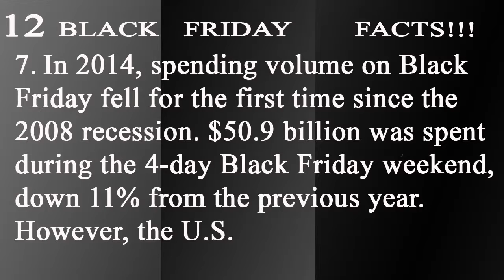12 BLACK FRIDAY FACTS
Remember to share our page
Remember to follow

1. Black Friday is an informal name for the day following Thanksgiving Day in the United States, the fourth Thursday of November, which has been regarded as the beginning of the country's Christmas shopping season since 1952, although the term "Black Friday" did not become widely recognized or used until the early 2000s.

2. Most major retailers open very early, as early as overnight hours, and offer promotional sales.

3. Black Friday is not an official holiday, but California and some other states observe "The Day After Thanksgiving" as a holiday for state government employees, sometimes in lieu of another federal holiday, such as Columbus Day.

4. Many non-retail employees and schools have both Thanksgiving and the following Friday off, which, along with the following regular weekend, makes it a four-day weekend, thereby increasing the number of potential shoppers.

5. Black Friday has routinely been the busiest shopping day of the year in the United States since 2005, although news reports, which at that time were inaccurate, have described it as the busiest shopping day of the year for a much longer period of time.

6. Similar stories resurface year upon year at this time, portraying hysteria and shortage of stock, creating a state of positive feedback.

7. In 2014, spending volume on Black Friday fell for the first time since the 2008 recession. $50.9 billion was spent during the 4-day Black Friday weekend, down 11% from the previous year. However, the U.S.

8. Many retailers now spread out their promotions over the entire months of November and December rather than concentrate them on a single shopping day or weekend.

9. The earliest evidence of the phrase Black Friday applied to the day after Thanksgiving in a shopping context suggests that the term originated in Philadelphia, where it was used to describe the heavy and disruptive pedestrian and vehicle traffic that would occur on the day after Thanksgiving. This usage dates to at least 1961. More than twenty years later, as the phrase became more widespread, a popular explanation became that this day represented the point in the year when retailers begin to turn a profit, thus going from being "in the red" to being "in the black".

10. For many years, it was common for retailers to open at 6:00 a.m., but in the late 2000s many had crept to 5:00 or 4:00. This was taken to a new extreme in 2011, when several retailers (including Target, Kohl's, Macy's, Best Buy, and Bealls) opened at midnight for the first time.

11.  In 2012, Walmart and several other retailers announced that they would open most of their stores at 8:00 p.m. on Thanksgiving Day, prompting calls for a walkout among some workers. In 2014, stores such as JCPenney, Best Buy, and Radio Shack opened at 5:00 PM on Thanksgiving Day while stores such as Target, Walmart, Belk, and Sears opened at 6:00 PM on Thanksgiving Day.

12.  DO YOU KNOW THAT YOU CAN BLACK FRIDAY YOUR,  BUSINESS, PRODUCTS AND SERVICES  HERE ON THIS CHANNEL AND MAKE MORE SALES